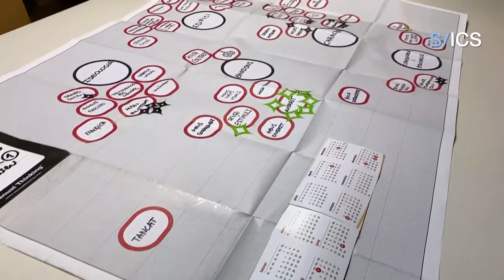Arts en Salut: Equip d'Atenció Primària Figueres + Museu de l'Empordà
Des de la perspectiva d’arts en salut l'Equip d'Atenció Primària de Figueres i el Museu de l'Empordà van desenvolupar un projecte per a pacients amb fibromiàlgia en el que es treballesin aspectes com l’alimentació, la relaxació i com conviure amb la malaltia. Un dels objectius del projecte era aconseguir que els pacients percebessin el museu com a un recurs de salut, així com incentivar la creació d’una xarxa entre les persones amb la mateixa malaltia i que aquestes coneguessin recursos per aplicar en el seu dia a dia.